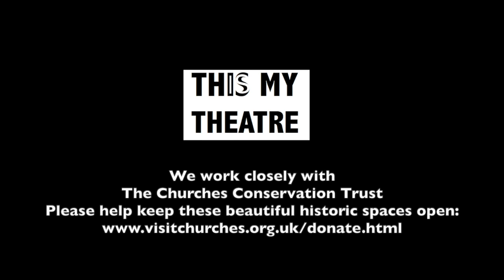Arran Boat Song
Arran Boat Song. Music by Simon Stallard. Performed by Matt Tweddle, Simon Stallard, Ethan Taylor, Jake Tweddle and Sarah Slator.

We are five years old! Five fantastic years on the road bringing theatre to the most beautiful spaces in the most amazing places. Thank you to all of you - everyone who has ever seen, supported or shown us some love along the way - from the bottom of our hearts, we couldn't have done this without you.

Ordinarily we would be marking the occasion with a show (and a massive party!) but this year, like everyone, we are having to do things a little differently. With it being just under a month before The Tempest and Treasure Island can hit the road we thought we would record a little something as a celebration, as a thank you and as a little trip down memory lane.